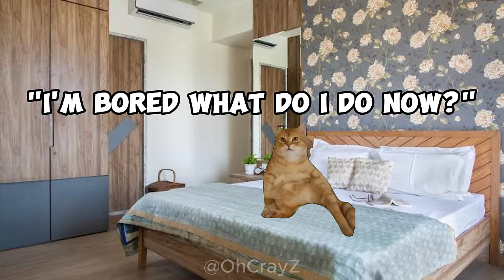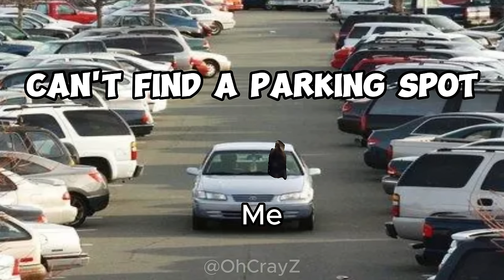CAT MEMES: THE GREAT ADVENTURE ROADTRIP PT.1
WHAT HAPPENS IF YOU GET LEFT HOME ALONE BUT WITH THE POWERS OF A SEMI-FUNCTIONING ADULT? YOU GET THIS MESS